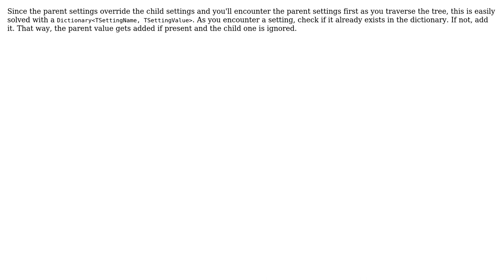Software Engineering: Class design of overriding styling in C#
With thanks & praise to God, and with thanks to the many people who have made this project possible! | Content (except music & images) licensed under CC BY-SA | Music | Images & others | With thanks to user Vivek Dhiman user Flater user David Arno and the Stack Exchange Network Trademarks are property of their respective owners. You are responsible for your own actions.